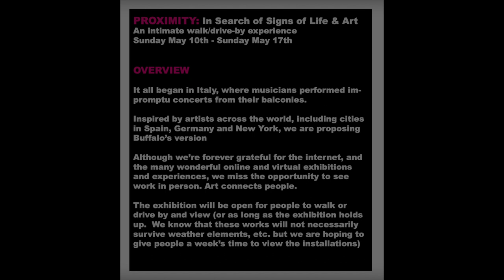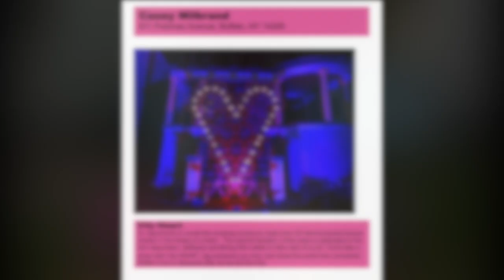Neech's World Episode 13 Proximity Pinwheels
Proximity Art Event Buffalo NY May 2020!